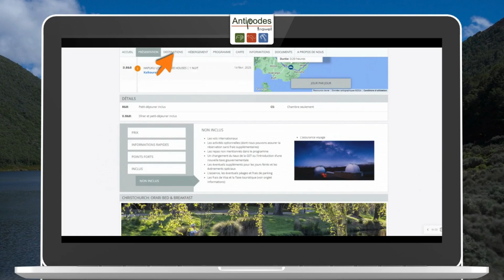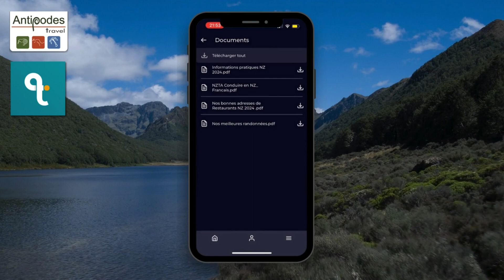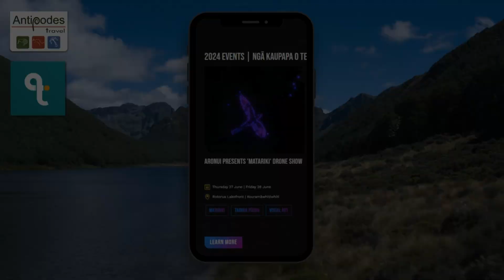Réserver votre voyage sur mesure avec Antipodes Travel, comment ça marche ?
🥝Nouvelle-Zélande - 🦘 Australie - 🌴iles du Pacifique
En choisissant Antipodes Travel pour organiser votre voyage sur mesure au bout du monde, vous êtes sûr d’être bien accompagné !  Et pas par des robots !
Confiez votre projet de voyage à un Conseiller basé sur place. Et pendant votre séjour, accédez à votre programme personnalisé via une application, tout en bénéficiant de l’assistance de notre équipe francophone sur place.